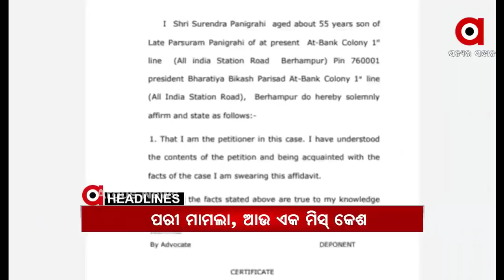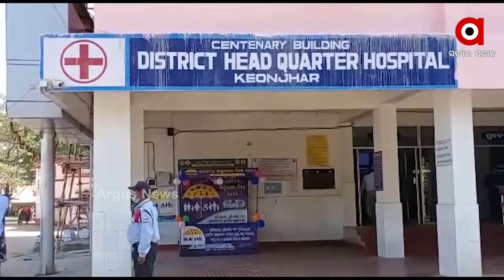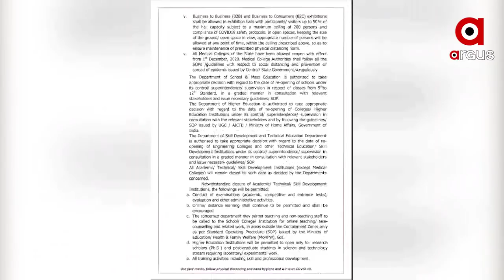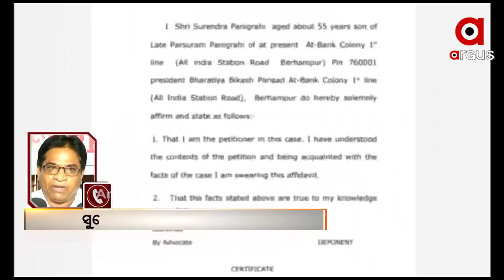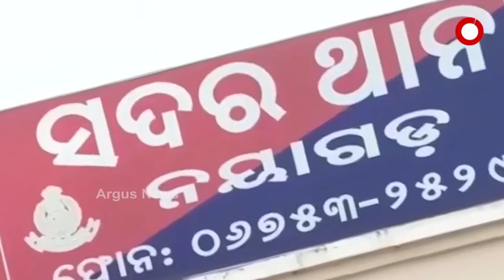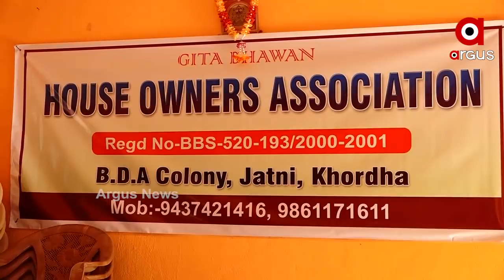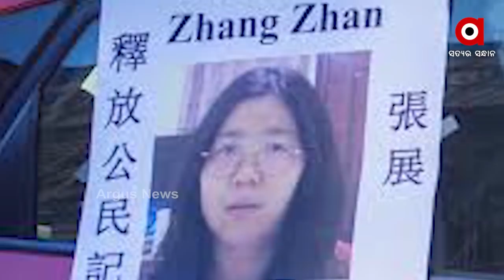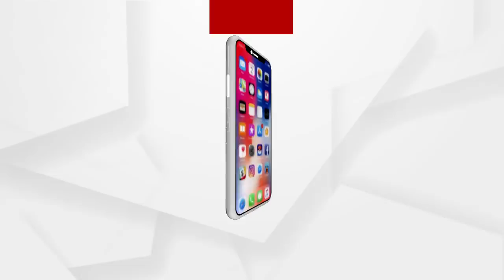Argus Update News 7am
କେନ୍ଦୁଝର ସୋମଗିରିରେ ମର୍ମନ୍ତୁଦ ଦୁର୍ଘଟଣା...
ରାଜ୍ୟ ସରକାରଙ୍କ ଜାନୁଆରୀ କଟକଣା...
ପରୀ ହତ୍ୟା ମାମଲାରେ ପୁଣି ହାଇକୋର୍ଟରେ ମିସସେକ୍...
ପୁରୀବାସୀ ମହାପ୍ରଭୁଙ୍କୁ ଦର୍ଶନ କରିବାର ଆଜି ଶେଷ ଦିନ...
ଆହୁରି ବଢିବ ଶୀତ...